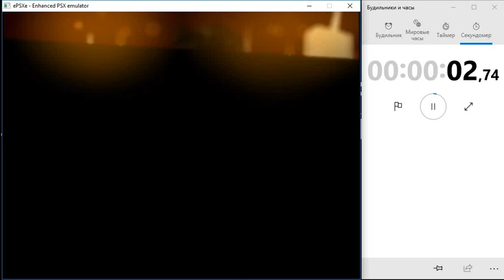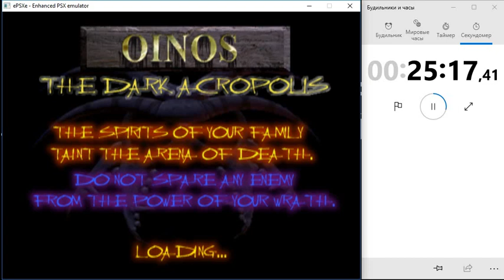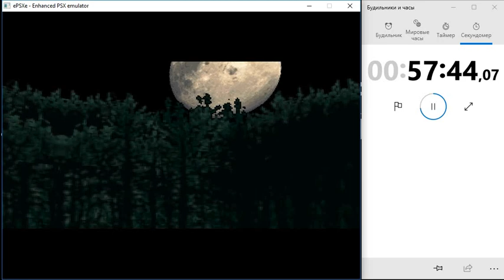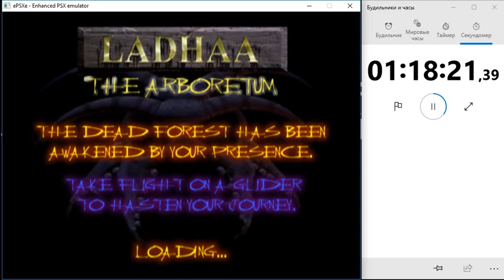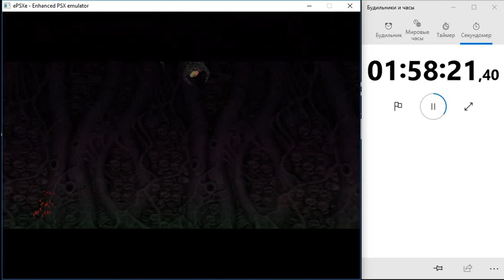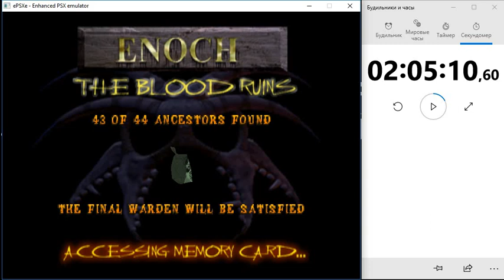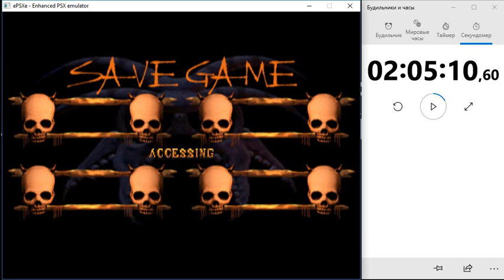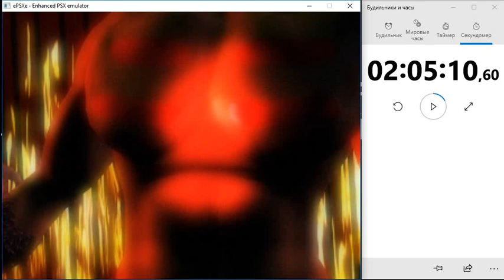Akuji The Heartless [SPEEDRUN]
SPEEDRUN RULE - collect 40 ancestors.
I collected them in 2h:05m:10sec-s. But The full gameplay is much more longer.